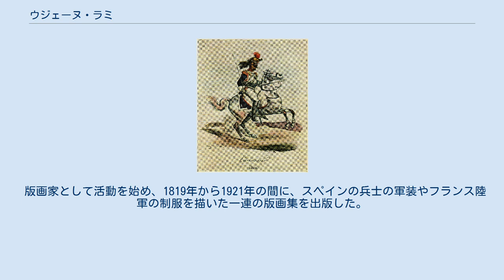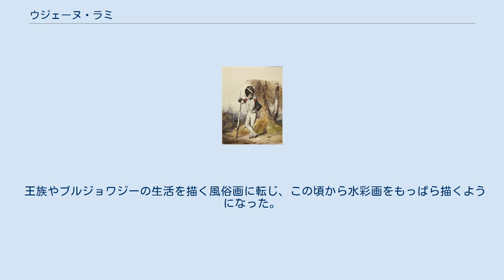ウジェーヌ・ラミ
ウジェーヌ・ラミ（Eugène Louis Lami、1800年1月12日 - 1890年12月19日）はフランスの画家、版画家、イラストレータである。
同時代の出来事を描いた絵画を残し、雑誌「ジル・ブラス」の挿絵や「マノン・レスコー」のような書籍の挿絵も描いた。
オラース・ヴェルネに学んだ後、1817年から、エコール・デ・ボザールでアントワーヌ＝ジャン・グロに学んだ。
画家のテオドール・ジェリコーと知り合い、グロのもとで学んでいたイギリスの画家、リチャード・パークス・ボニントンからは水彩画の技術を学んだ。
 版画家として活動を始め、1819年から1921年の間に、スペインの兵士の軍装やフランス陸軍の制服を描いた一連の版画集を出版した。
これらの版画集は王族の注目をひき、国王ルイ・フィリップが、ヴェルサイユ宮殿に設けた「戦いの間」に飾られる軍事に関する絵画の注文を受けた。
 その後も同時代の出来事やそれ程遠くない歴史的な出来事がテーマの作品を描いた。
 王族やブルジョワジーの生活を描く風俗画に転じ、この頃から水彩画をもっぱら描くようになった。
1844年にオマール公やオルレアン公の邸の装飾画を描いた。
 ジェームス・ド・ロスチャイルド男爵のフェリエールザン＝ブリの邸の装飾を1859年に完成し、ブローニュ＝ビヤンクールの邸の装飾を1861年に完成した。